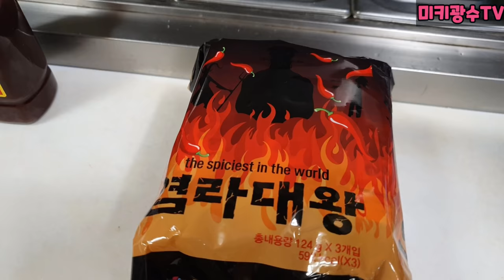(몰카)세상에서 가장 매운 염라대왕라면 먹이기ㅋㅋ feat.라면먹방